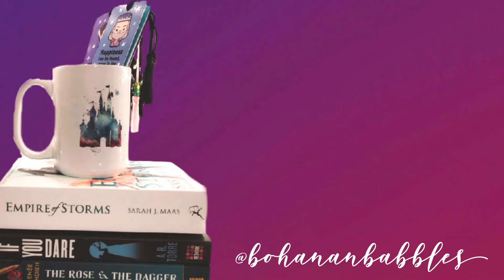Why Audiobooks are Important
I love audiobooks, and I hope you all find a reason to love them too!